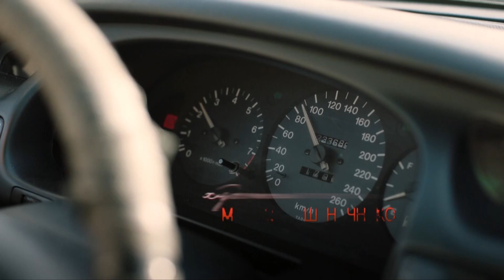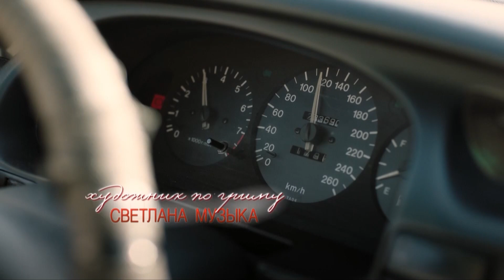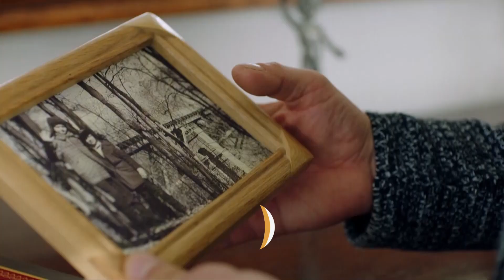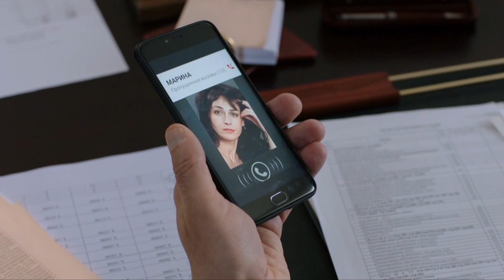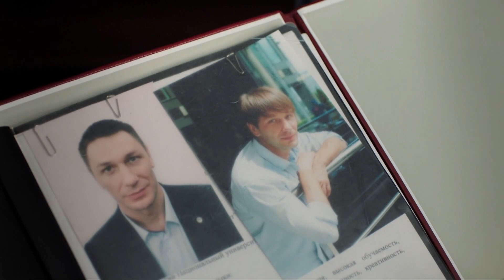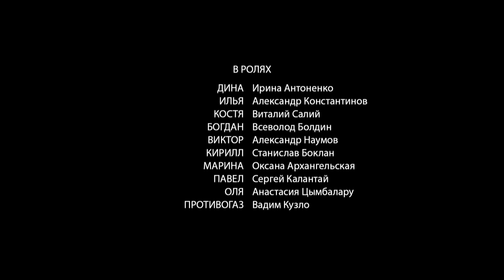Blood Revenge | Episode 1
Ilya returns from Europe to the city of his childhood to untangle a tangle of ancient secrets. Once upon a time in this city, he was abandoned in a maternity hospital, and 15 years later, his adoptive parents were killed in front of his eyes. Ilya seeks revenge, he is ready for anything. With forged documents, a suitcase of money and a lawyer friend, he gets to the management of the plant - his main enemy and biological father. Where will Ilya's road to revenge actually lead?